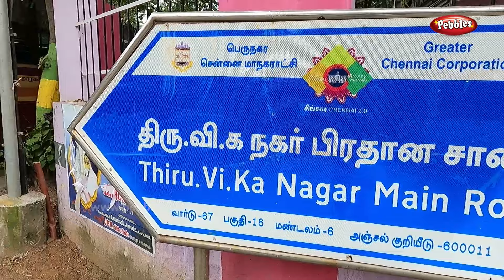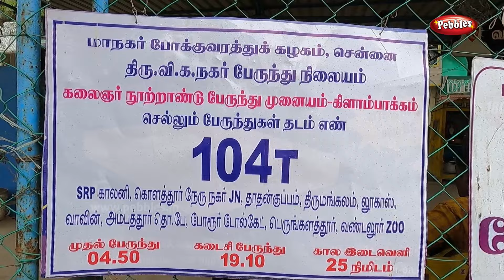திரு வி க நகர் to கிளாம்பாக்கம் பஸ் ஸ்டாண்ட் I Thiru .Vi. Ka Nagar to Kilambakkam KMBT 104T MTC Bus